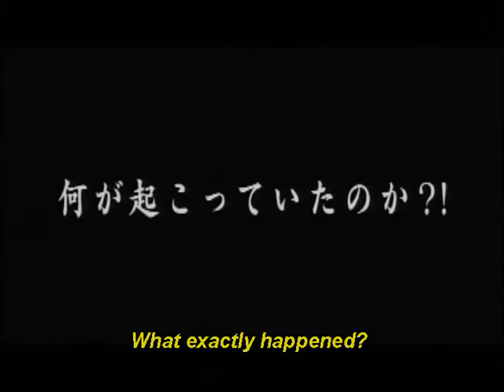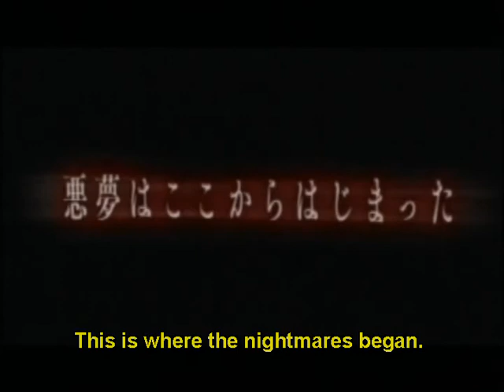Tomie Beginning(MT)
Asian Horror